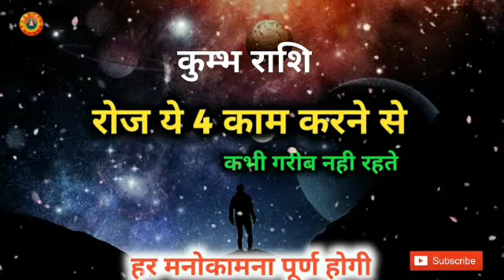कुम्भ राशि ये 4 काम रोज करो किस्मत चमक जाएगा/Kumbh Rashi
कुम्भ राशि ये 4 काम रोज करो किस्मत चमक जाएगा